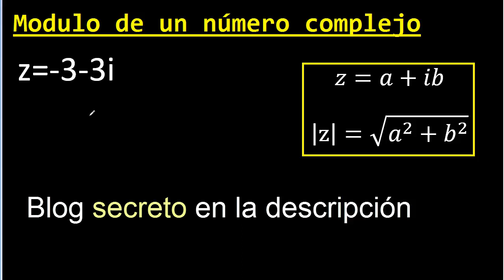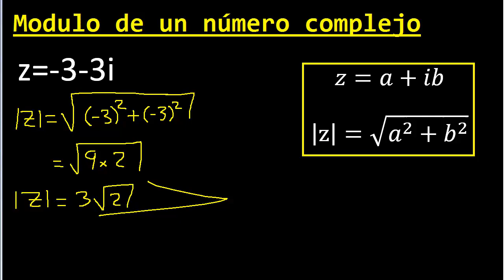Modulo de z=-3-3i . Modulo de un numero complejo con negativo , menos